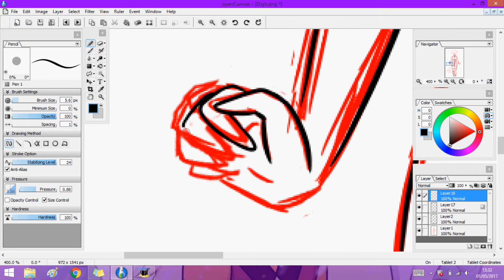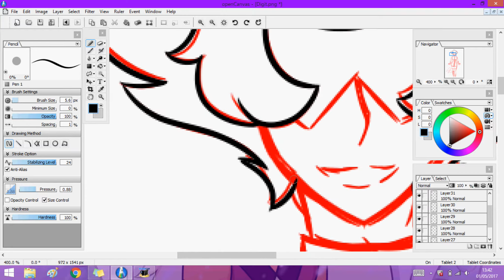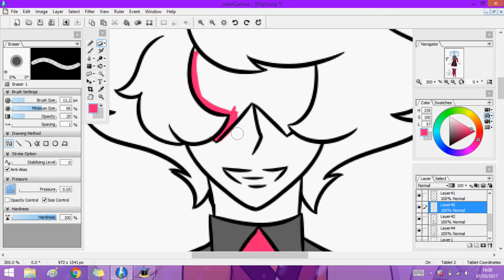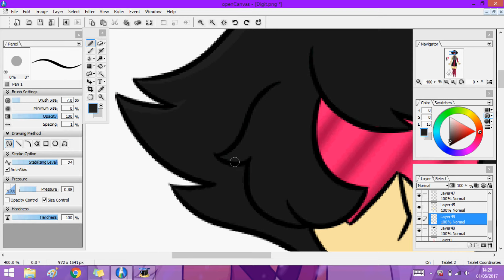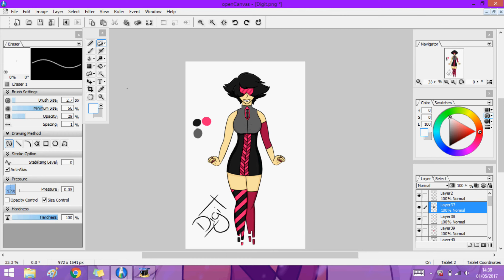Digit [Speedpaint]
So I ended up drawing myself a lil mascot/persona and her name is Digit I hope you like her.
I plan on uploading weekly on a Saturday.
Art programme: Open Canvas 6